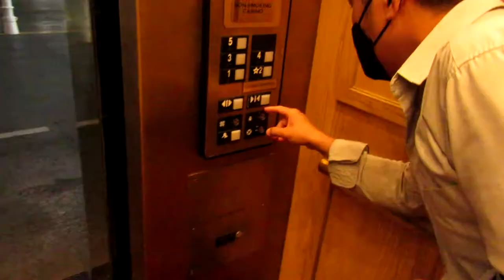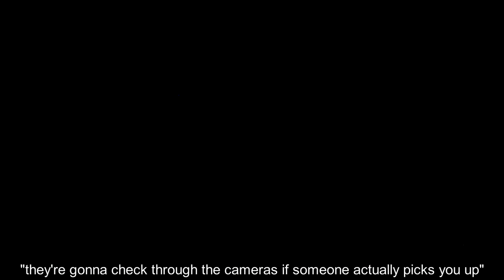elite buffet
man we went to some mid azz buffet and then I got kicked out of barona L vlog #4